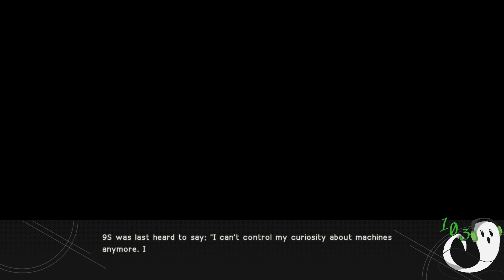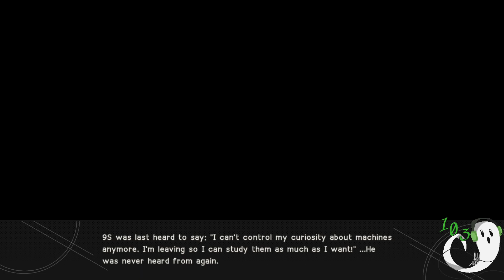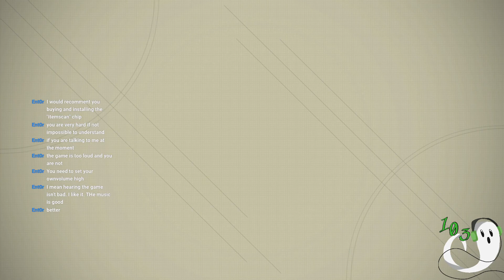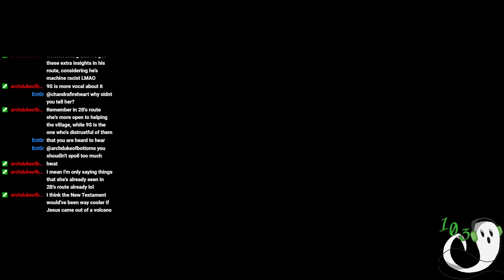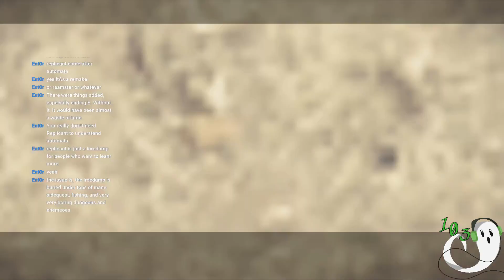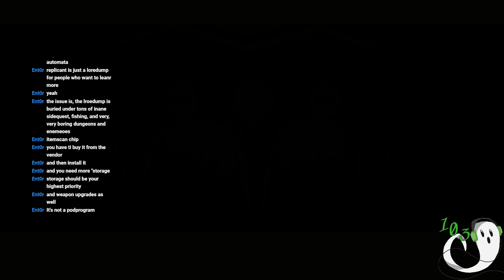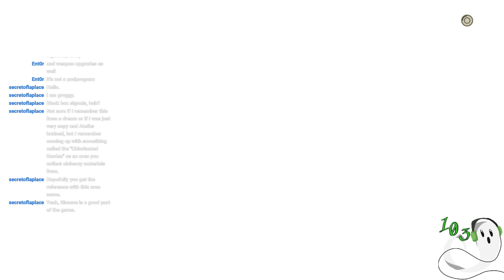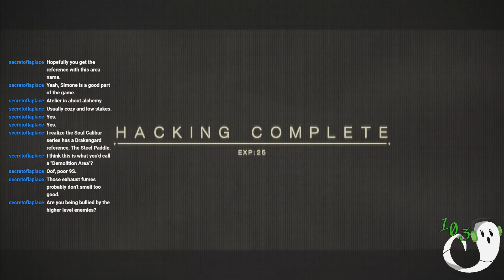First Playthrough! 9S Route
The Ghouls finish up 2B's route of Nier: Automata.